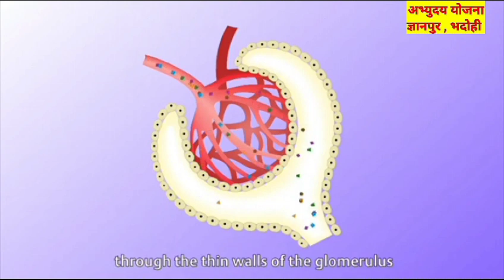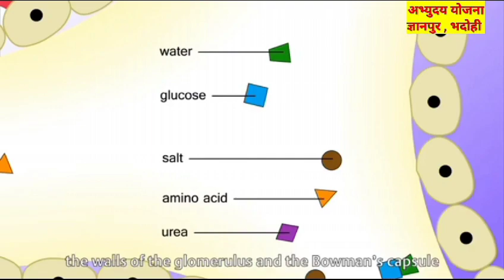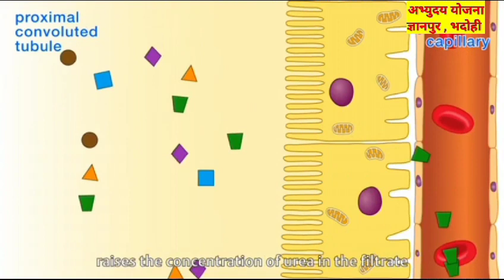3 October 2023